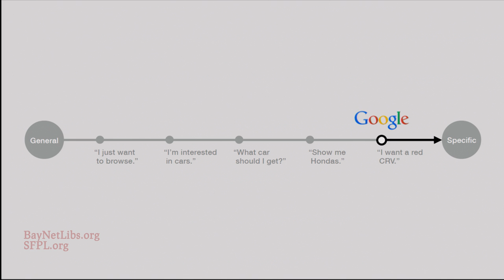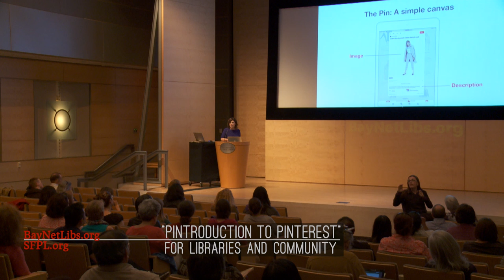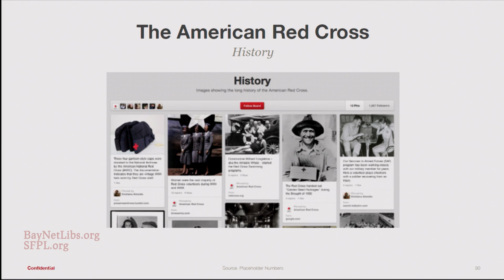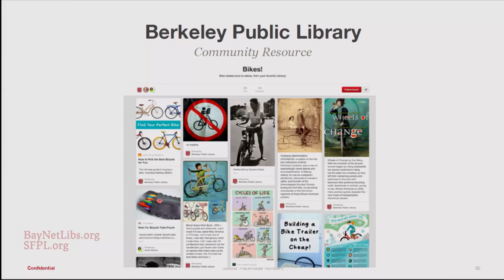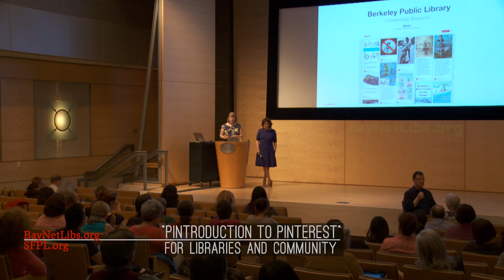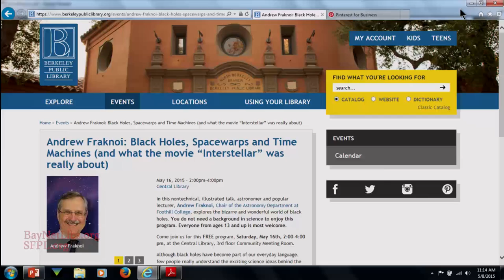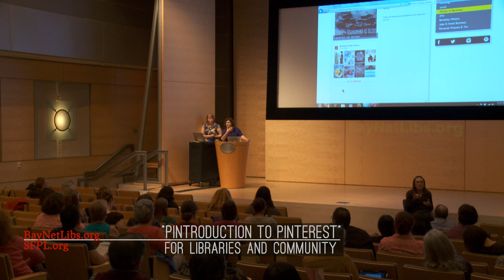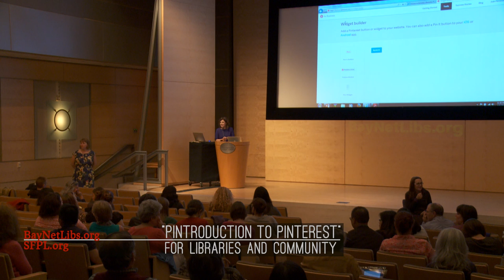Pintroduction to Pinterest - BayNet 2015 at the San Francisco Public Library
Christine Schirmer shares the inside guide to Pinterest for non-profits like public libraries and community groups. This video details what people look for on Pinterest and how they find your pins. Examples of Pinterest success stories from commercial and non-profit businesses show you how to get started with your Pinterest business account. This event at the San Francisco Main Library was presented by BayNet, which represents librarians and information professionals from all varieties of organizations. Their mission is to strengthen connections among all types of San Francisco Bay Area Libraries and Information Centers, and to promote communication, professional development, cooperation, and innovative resource sharing. Learn more online: BayNetLibs.org